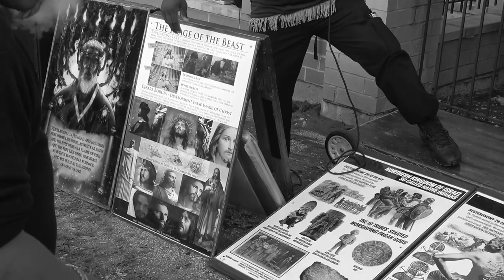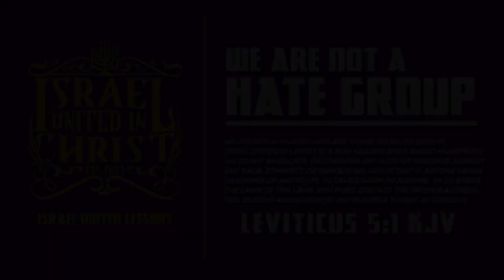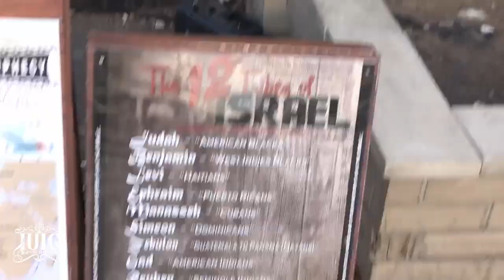Proof that Jesus Christ is NOT White